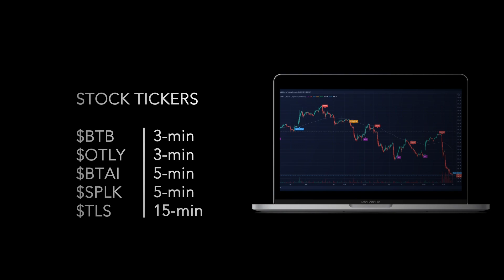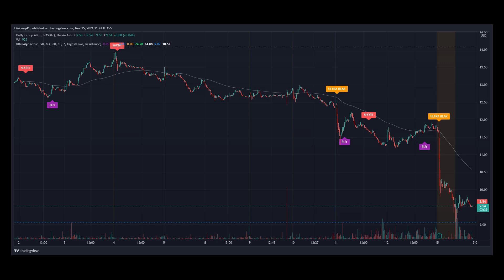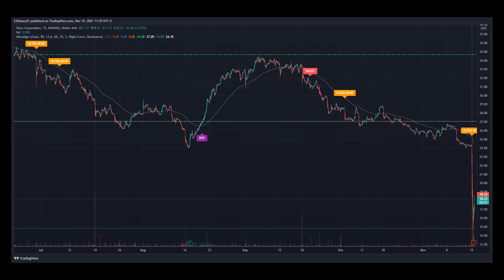UltraAlgo | Stock Trading Ideas for $BTB, $OTLY, $BTAI, $SPLK, $TLS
We review stock tickers $BTB, $OTLY, $BTAI, $SPLK, $TLS. UltraAlgo, a leading algorithmic trading tool, delivers clear buy and short signals across any security listed on the NASDAQ, NYSE and CBOE.